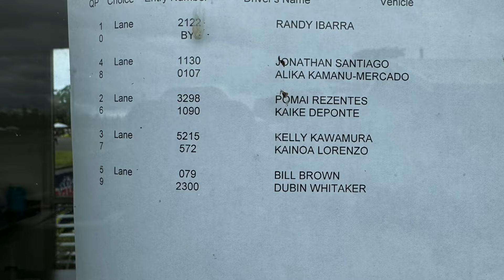Shotguns Bracket - Shakedown N H-Town - Super close Final!!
ALOHA!!  Here we have the Shotguns Bracket competition that happened during the HDRL Shakedown N H-Town event on July 7th 2024 at the Hilo Dragstrip. The Shotgun class are the racers that are not the fastest on the property, but who still want to compete for an Ironman trophy.  For IHRA, the Ironman trophy is a very prestigious and noteworthy title to earn at the Hilo Dragstrip.  There are only a handful of racers who have won it more than once on the Big Island.  Get the chance to see one of these racers in this bracket, race their way to earning an IRONMAN trophy!!!  Enjoy the video everyone!!

Want to see more drag racing action? Want to see more drag racing footage? The more you watch my videos, the more the channel will continue to grow and the more we can support our local racers!